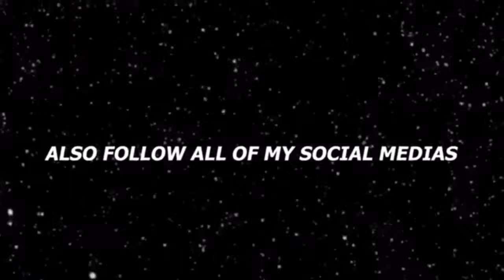Find Your Match Based On Outfits Dallas !